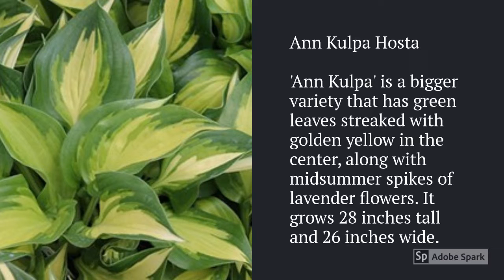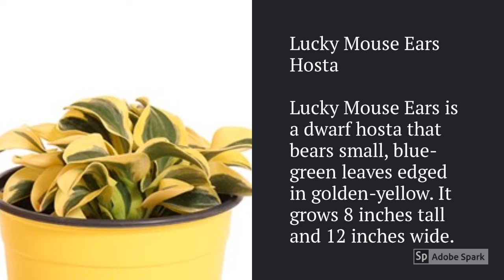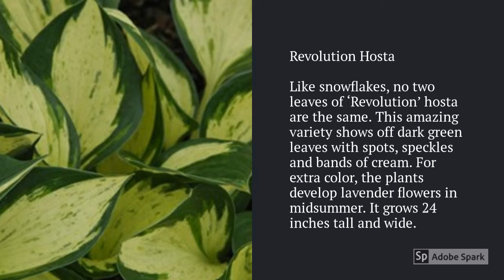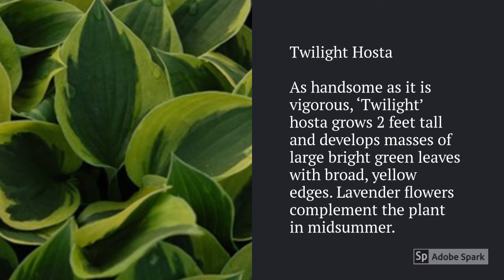Hosta Varieties A to Z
► Hosta Varieties A to Z, If you are looking to find the best Hosta Varieties for you then yes, this video is made for you to select hosta varieties for your gardens and enjoy the exuberant shades of hosta for your shade areas.
Hosta is a genus of plants commonly known as hostas, plantain lilies, and occasionally by the Japanese name gibōshi. Hosta plants are widely cultivated as shade-tolerant foliage plants. The genus is currently placed in the family Asparagaceae, subfamily Agavoideae, and is native to northeast Asia. Wikipedia.
Hosta varieties love the place from partial to full shade. Most types of hostas can withstand the morning sun but prefer a shady setting.
Hosta plant care: Hosta plant varieties are heavy drinkers. Their large leaves absorb water quickly and require plenty of water. If you can keep up with their water demands, the Hostas that are considered sun tolerant are often to great in full sun. Also, use plenty of mulch to help conserve soil moisture and keep roots cool of hosta species. Varieties of hostas are commonly recognized either by the color of leaves or the shape of leaves. One of the best hostas in the town is Tokudama Flavocircinalis. Hosta garden is always a treat to watch that contains a combination of different types of hostas. And among these different types of hosta plant blue hostas plants would be eye-catching. My favorite types of hosta plant is blue hosta, what are your favorite varieties of hosta?
Please let us know which different types of hosta plant you have and which hostas plants you want to have. Post your comments, and keep watching!

00:00 American Halo Hosta
00:10 Ann Kulpa Hosta, August Moon Hosta
00:20 Blazing Saddles Hosta, Blue Angel Hosta
00:32 Bressingham Blue Hosta, Christmas Tree Hosta
00:42 City Lights Hosta, Dream Queen Hosta
00:53 Elegans Hosta, Fire and Ice Hosta
01:04 First Frost Hosta, Francee Hosta
01:14 Guacamole Hosta, Halcyon Hosta
01:24 Inniswood Hosta, Invincible Hosta
01:35 June Hosta, Krossa Regal Hosta
01:45 Lakeside Cupcake Hosta, Lucky Mouse Ears Hosta
01:55 Minuteman Hosta, Night Before Christmas Hosta
02:05 Northern Exposure Hosta, Patriot Hosta
02:17 Rainforest Sunrise Hosta, Regal Splendor Hosta
02:28 Revolution Hosta, Sleeping Beauty Hosta
02:40 So Sweet Hosta, Spring Morning Hosta
02:50 Stained Glass Hosta, Sugar and Spice Hosta
03:00 Sum and Substance Hosta
03:10 Summer Breeze Hosta, Tokudama Flavocircinalis Hosta
03:20 Twilight Hosta, Wide Brim Hosta, Winter Snow Hosta